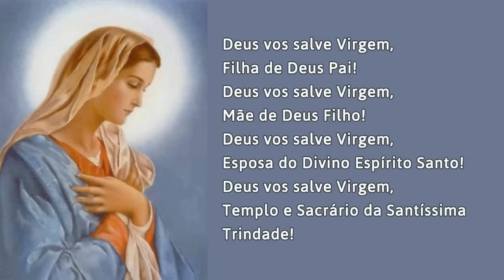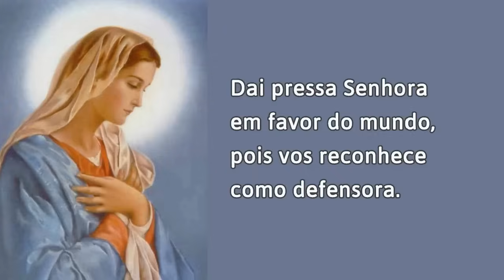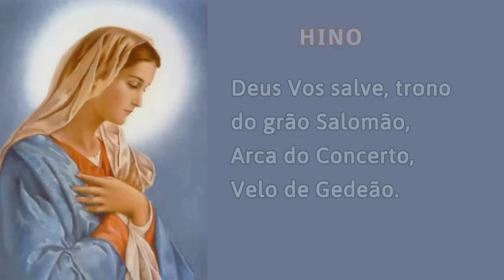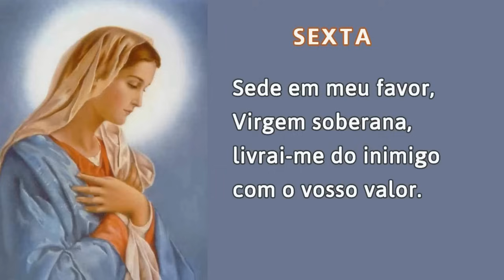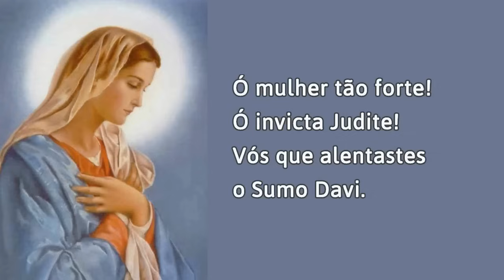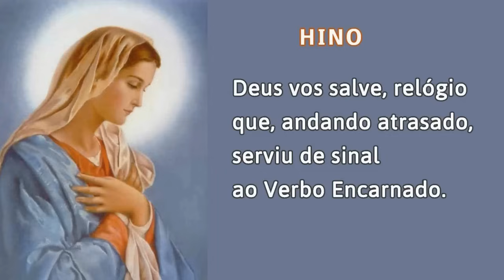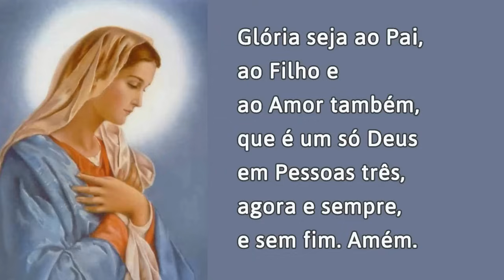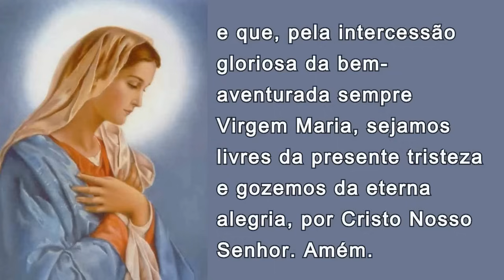10/01/2024 OFÍCIO da IMACULADA CONCEIÇÃO de Nossa Senhora Ouvi Mãe de Deus minha oração